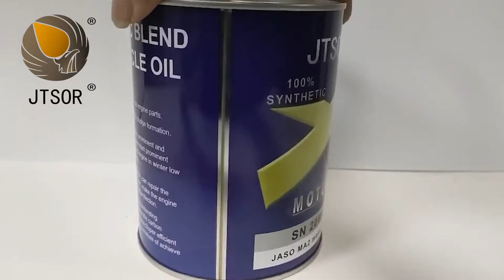Dongsen four stroke motorcycle oil synthetic racing motorcycle engine lubricating oil SAE 20W50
This is our own brand 4T motorcycle oil SAE 20W50 in 1L metal can ,meet API SL grade. Customized package from 0.8L-200 L all available.